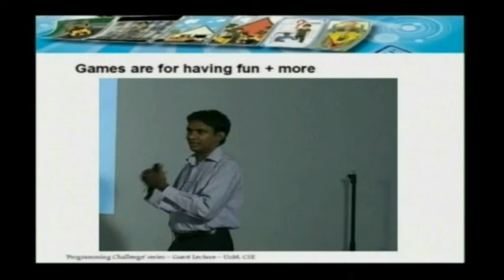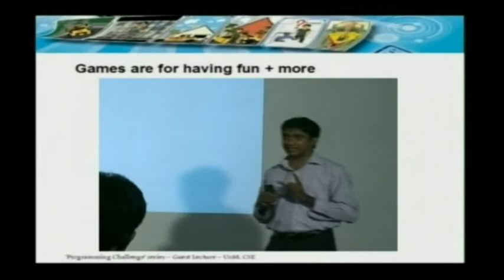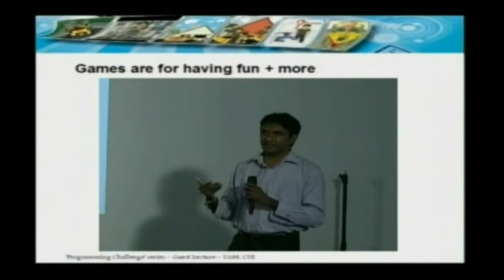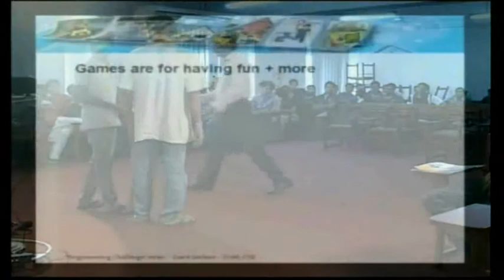Game development: The essence of Innovation & creativity Part 4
Location - University of Moratuwa, CSE department

The objective of the lecture was to let the students have a feel of what game development was all about. So leaving my slides aside, I was thinking of the best way to keep them focused and give them a clear understanding on what differentiates game development from traditional software development.

So taking a hands on approach, I thought it best to have a few interactive sessions during the 2 hours, cause quite frankly I am not the one for traditional lectures, let along a 2 hour one! If anyone really wanted to learn something off slides, they would be better off just using Bing or Google to find what they want to learn.

It didn't take me long to put a sub topic to the session: 'The essence of innovation & creativity'. I always believed that in order to prosper we need to be creative and think outside the box. Innovation and creativity are the key ingredients to a successful game project and there would be few people (if at all) who would argue with that.

See blogpost for full details